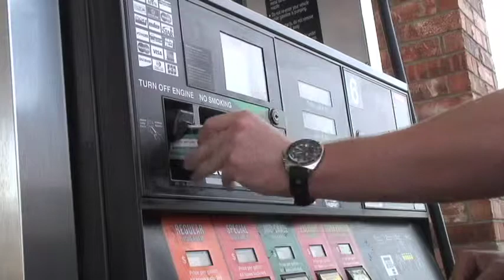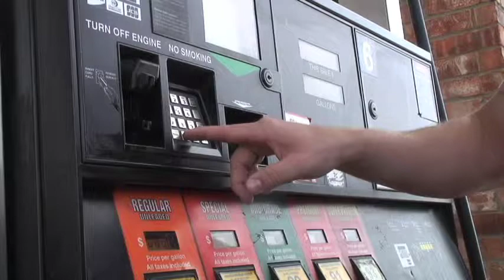Paying at the Pump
Gas prices are climbing, and students are finding new ways to cut costs.